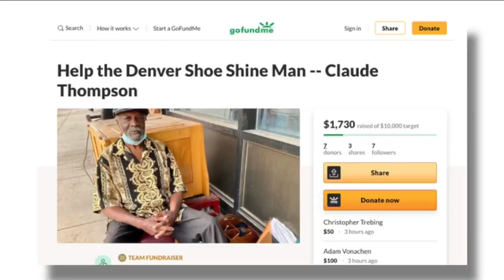Customers step in to help after business fades for 16th Street Mall shoeshiner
The community is rallying around a downtown shoeshiner whose business hasn’t been the same since the pandemic began.